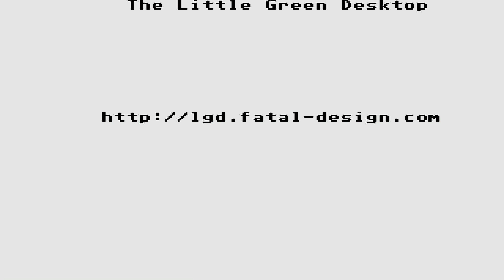STE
1) "GAME DEVELOPER" (GAME INTRO)
2) "GAME PUBLISHER" (GAME INTRO)
3) "MENU" DEVELOPER" (FOR ATARI ST GAMES - WHEN THE MENU STARTS)
4) TEAM WHO "CRACKS" GAME (INSIDE DECOMPACTER FROM ATARI ST OR IN THE AMIGA CRACKTRO)
5) VERSION OF UTILITY "CRACK TEAM" USES (AFTER GAME SELECTION IN MENU IN ATARI ST)
6) PROGRAMMER(S) WHO PROGRAMMED GAME (GAME START SCREEN, AND SOMETIMES EVEN IN "HIGH SCORE TABLE".

1) THE GAME EXISTS IN ONLY ONE VIDEO UPLOAD BUT THE UPLOADER "TALKS CONTINOUSLY",THEN THIS IS USELESS FOR ME AND I UPLOAD THE SAME GAME WITHOUT SPEECH
2) IF ANOTHER GAME UPLOAD (ONE ONLY VIDEO) IS FROM EXTERNAL "BAD" CAMERA WITH BAD SOUND,THEN I UPLOAD IT,AGAIN BECAUSE THE OTHER VIDEO IS USELESS...ETC ETC.WELL,FOR ME THESE GAMES ARE NOT "EXISTS" ON YOUTUBE
3) ALSO IF THE GAME HAS "FAKE" MUSIC SUCH AS FOR HYPOTHETICAL EXAMPLE OF "PACMAN" WHICH IN THE VIDEO YOU HERE INSTEAD GAME AND SAPLES "SAMANTHA FOX",THEN THE GAME IS USELESS,AGAIN,FOR ME.

INTERESTING